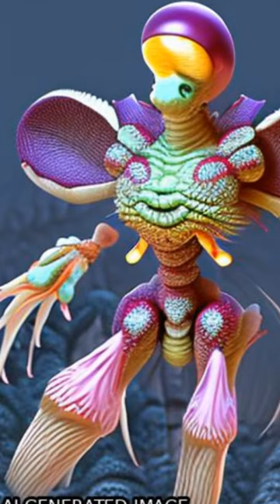Vitamin D receptor and megalin gene polymorphisms are associated with central adiposi... | RTCL.TV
### Keywords ###

### Article Attribution ###
Title: Vitamin D receptor and megalin gene polymorphisms are associated with central adiposity status and changes among US adults
Authors: May A. Beydoun, Toshiko Tanaka, Hind A. Beydoun, Eric L. Ding, Luigi Ferrucci ,and Alan B. Zonderman

### Video Timestamps ###
0:00:00 - Summary
0:00:53 - Title
0:01:00 - End